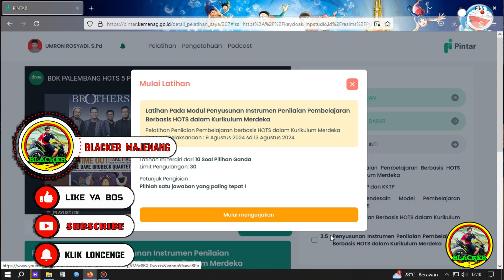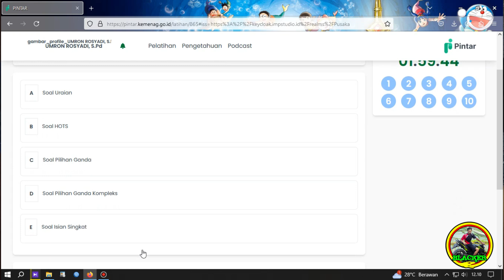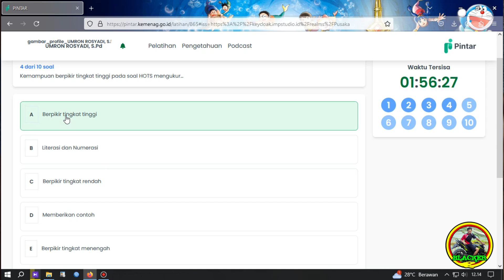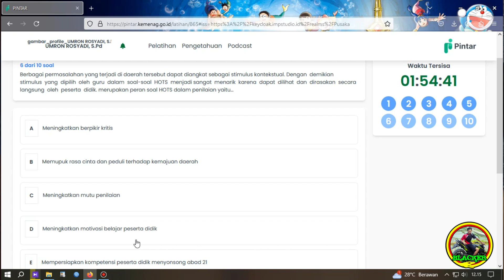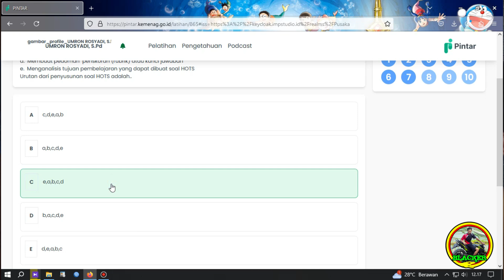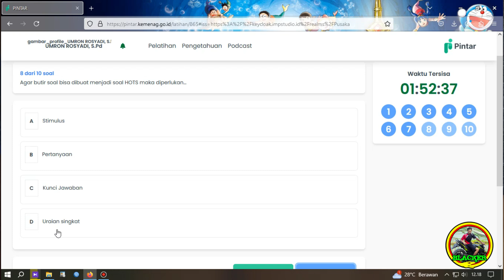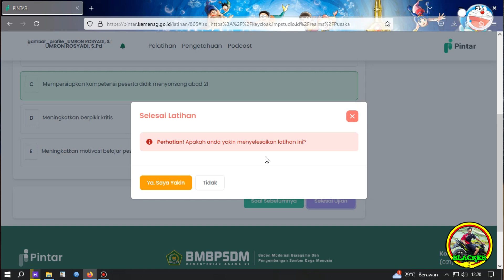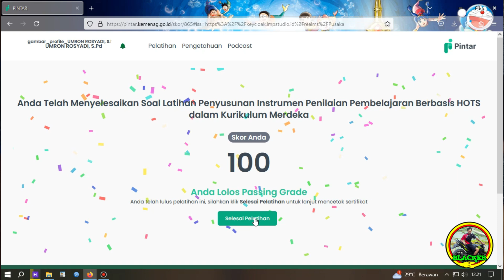KUNCI JAWAB PENILAIAN HOTS 3.5 PENYUSUNAN INSTRUMEN PENILAIAN BERBASIS HOTS DALAM KURIKULUM MERDEKA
Apa kabarnya bosku, semoga selalu dalam keadaan sehat wal'afiat, amin.